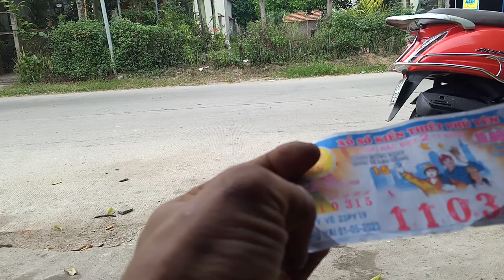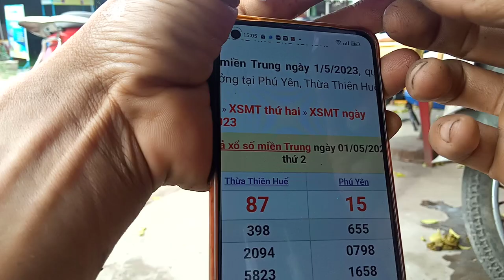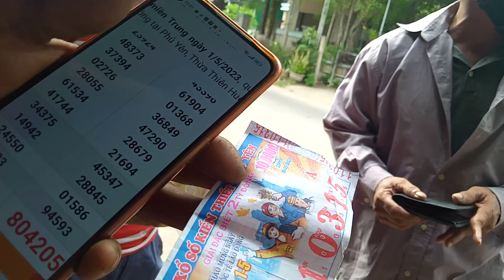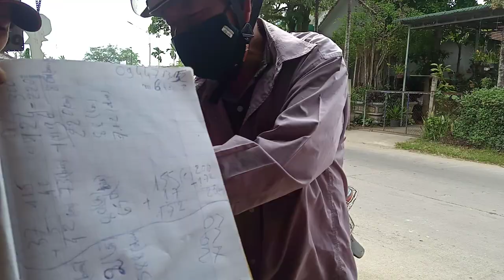Bán Vé Số online xổ số kiến thiết miền Trung